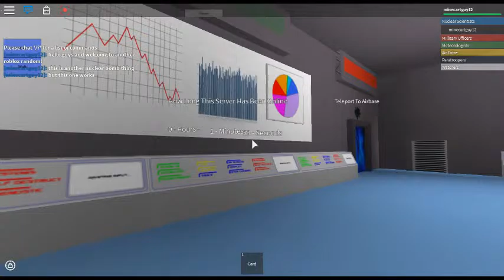nuclear test on roblox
ok so I need a web cam but I am not just a starter youtuber.
i need a mask...hmm. ME-GOOSTA!